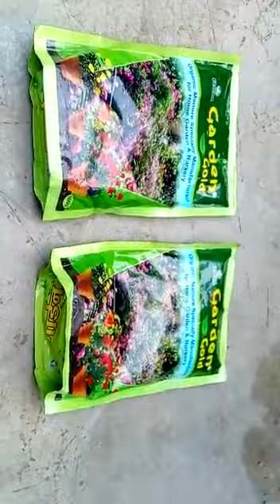गार्डन गोल्ड का कमाल देखिए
गार्डन गोल्ड से अपनी छत पर फल और सब्जियां उगाएं